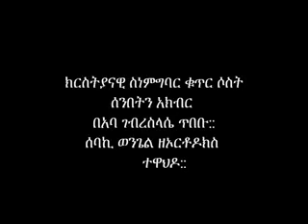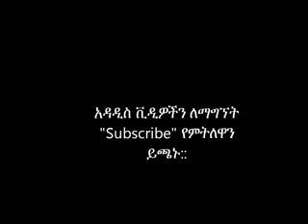Christianawi Senemegbar kuter3 Senbeten Akber Be Abba Gebreselassie Tibebu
How should saved Christians live? Abba explains in this video using the commandment -Remember the sabbath day, to keep it holy.